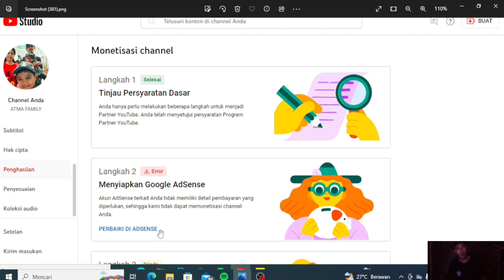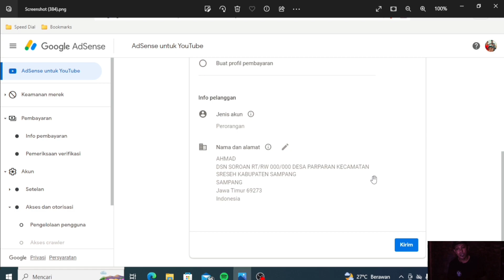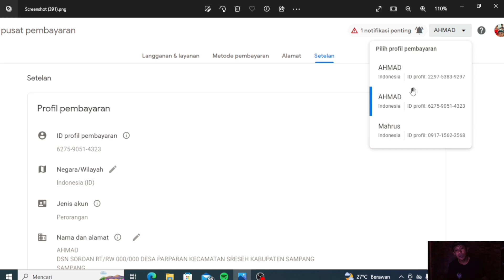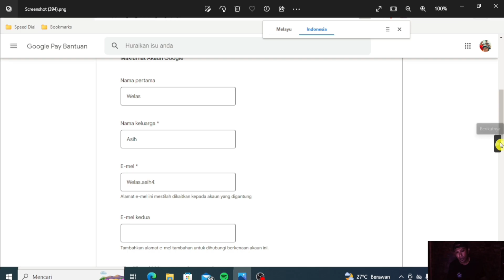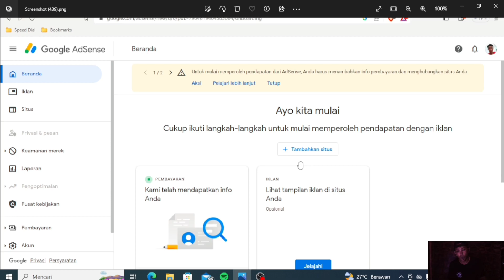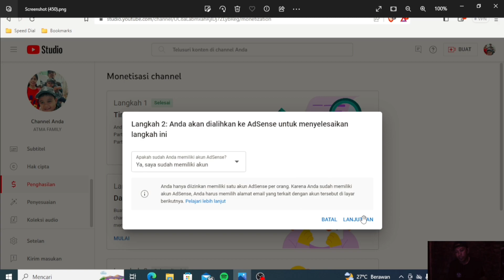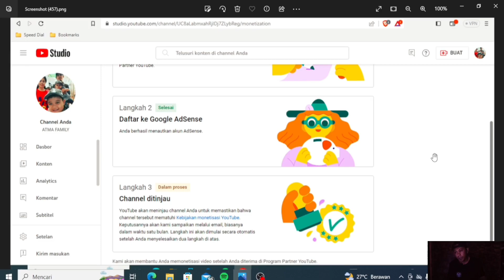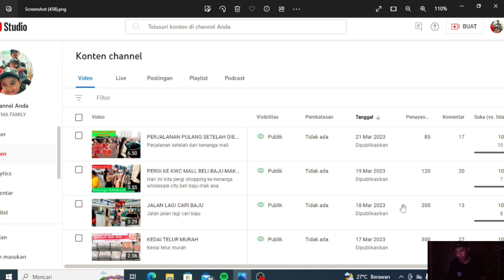Cara Atasi Error Adsense Yang Tidak Ada Tulisan Ubah Pengaitannya ! Error Perbaiki Di Adsense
alzahrani, alzahrani tutorial, cara atasi error adsense yang tidak ada tulisan ubah pengaitannya, error perbaiki di adsense, error adsense di langkah dua,

Di Video Ku Kali Ini, Sesuai Dengan Judul Ya Bos Ku, Cara Atasi Error Adsense Yang Tidak Ada Tulisan Ubah Pengaitannya.! Error Perbaiki Di Adsense.

Hal Seperti Ini Biasanya Banyak Terjadi Pas Ajukan Monetisasi, Di Langkah Nomer 2, Sudah Ber Bagai Cara Tetap Saja Gagal.

Di Tambah Lagi Di Sini Sudah Tidak Ada Tulisan Ubah Pengaitannya, Yang Ada Hanya Tulisan Perbaiki Di Adsense, Hayo Panik Gak.

Tenang Saja, Dari Pada Ribet - Ribet, Biar Saya Saja Yang Perbaiki, Karna Saya Sudah Sediakan Adsense For YouTube Aktif.

Jadi Gak Pusing - Pusing Lagi Teman - Teman Hadapi Semua Jenis Error Adsense, Info Selengkapnya Bisa Simak Video Ini.